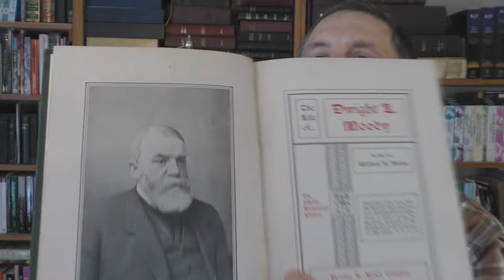Hymn #853 The Preacher's Life